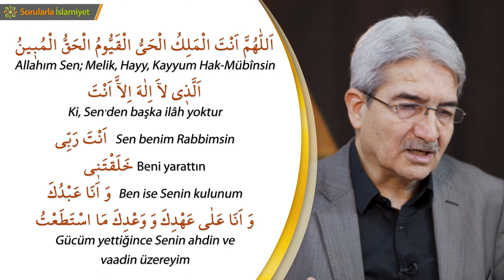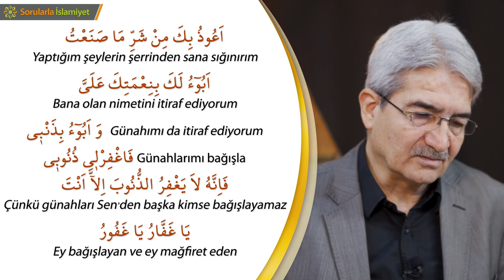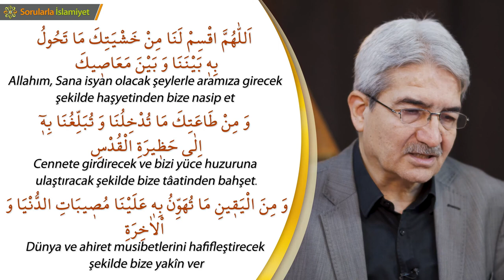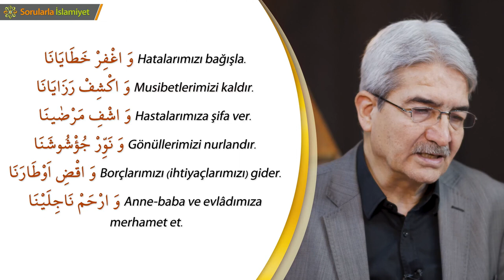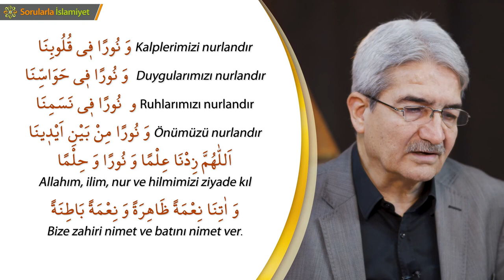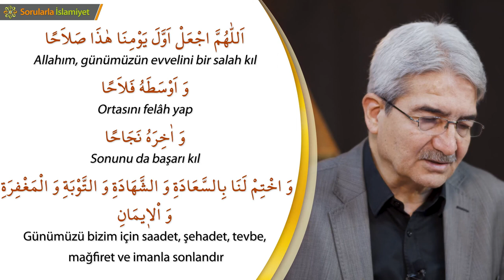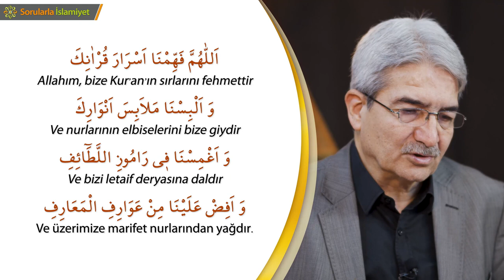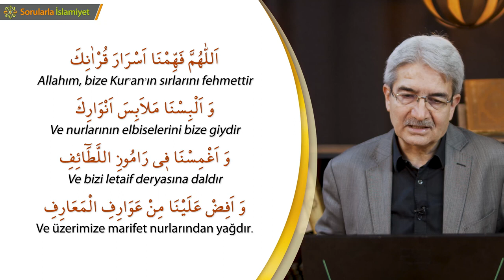Şah-ı Nakşıbendden dualar - Dua İklimi 46 | Şadi Eren - TEFEKKÜRHANE